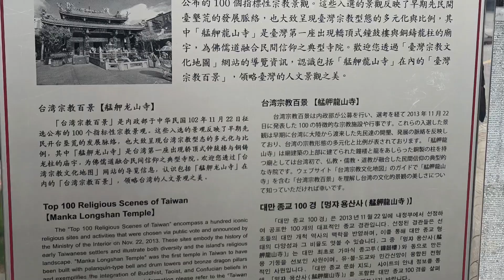LONGSHAN Temple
Beautiful place but ultimately a very sad place for me as a Christian to visit. It must be painful for Taiwanese Christians.